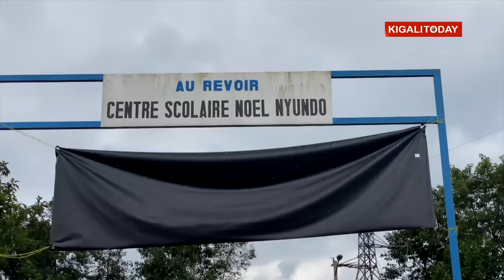Rubavu: President Kagame comforts flood victims in person, visits devastated areas & infrastructure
Rwanda's President Paul Kagame toured different sites, including households, schools and infrastructure in Rubavu district - WesternProvince which were damaged by floods after River Sebeya burst its banks following heavy rains on May 2 - 3, 2023.The Head of State promised disaster-affected residents of Western Province that the government will do whatever it takes to ensure that they go back to their homes safely.